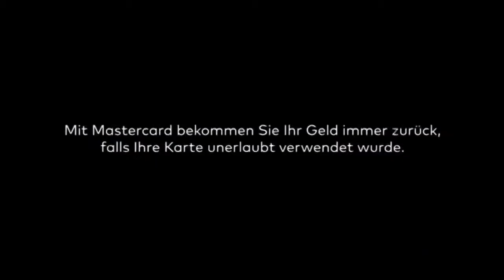Mastercard - sicher bezahlen - TV Spot 2017